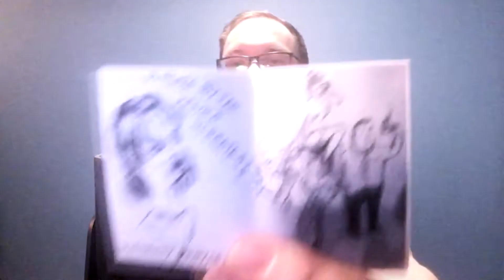Komiksowy kalendarz adwentowy - Dzień 18 - Advent20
Ostatnie 24... ale czego?